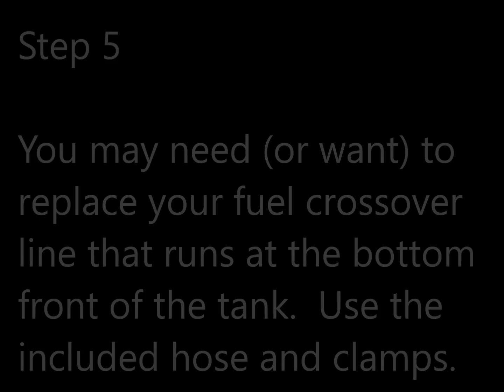How To Install a Tank Lift on a Harley Dyna Model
Step-by-Step Installation Instructions on how to Install the Patented DK Custom Tank Lift on a Dyna Model Harley-Davidson.  Looks Better, Runs Cooler, Reduces Rider Buffeting.  Special Thanks to Brandon at DevilsHeadChoppers.com

Here's a video of the New Billet Design, available in Powder Black or Machine Cut Finish